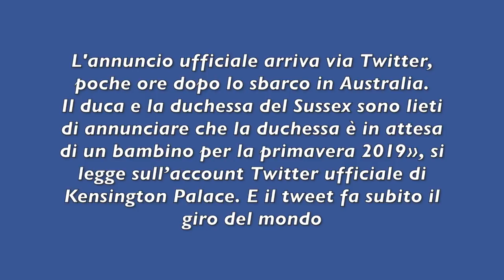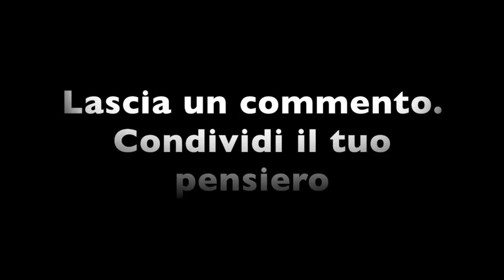MEGHAN: POCO FA LA BELLISSIMA NOTIZIA! È UFFICIALE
L'annuncio ufficiale arriva via Twitter, poche ore dopo lo sbarco in Australia.
Il duca e la duchessa del Sussex sono lieti di annunciare che la duchessa è in attesa di un bambino per la primavera 2019, si legge sull’account Twitter ufficiale di Kensington Palace...
E il tweet fa subito il giro del mondo